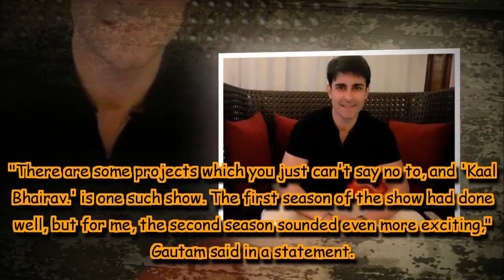Saraswatichandra fame Gautam Rode confirms return to TV with 'Kaal Bhairav...'